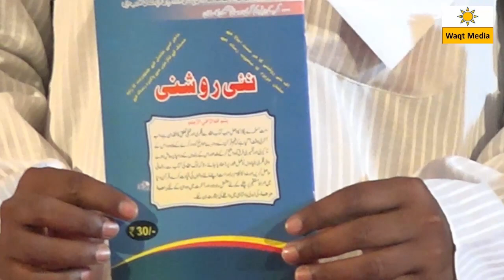Nai Roshni Rasm e Ijra Salman Kabirnagri Barainiya Santkabir Nagar Mushaira 2018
Ek Shaam Ahliyanae Barainiya Ke Naam All India Mushaira  mushaira  is held on $ may  2018  covered by waqt Media Team  direct from Brainiya Sant Kabir nagar U.O India
Mushaira Sadar- Abdul Haleem
Mushaira Sarparast- Salman Kabir Nagri
Mushaira Qayadat- Mugees Ur Rahman
Special Contribution – Mujeeb Ur Rahman,Mubeen Ur Rahman,Abdul Kaleem
Poets & Poetess
Asad Azmi, Waseem Mazhar, Gul Hasan, Shah Khalid & many More